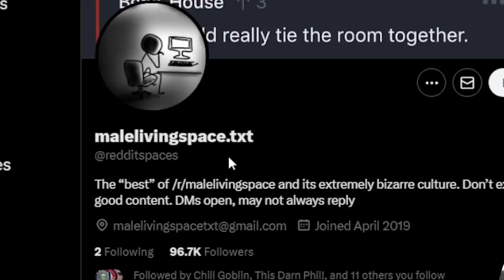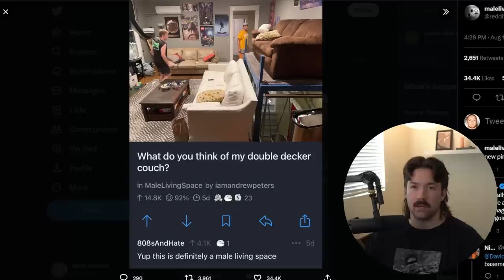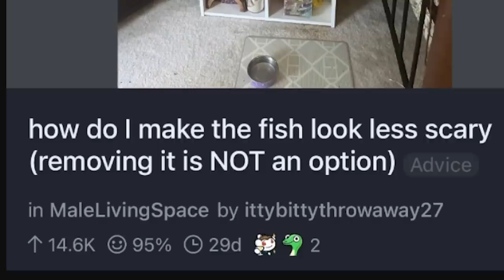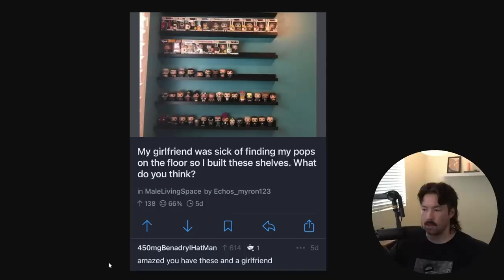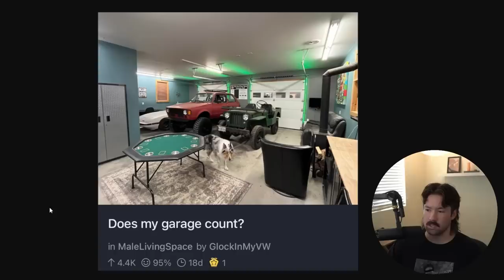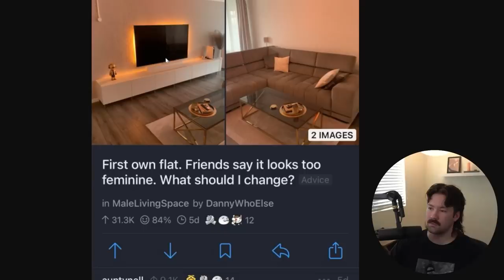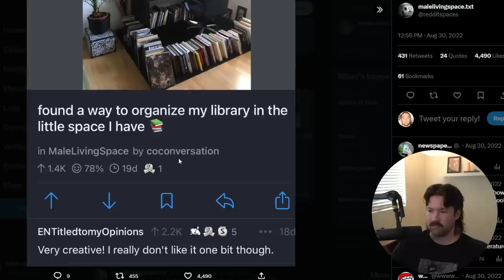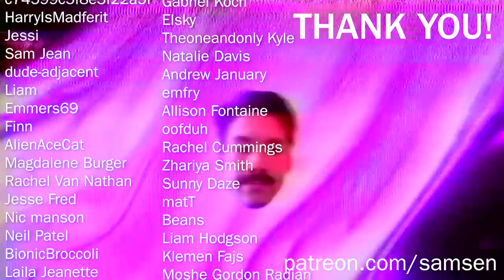Male Living Spaces